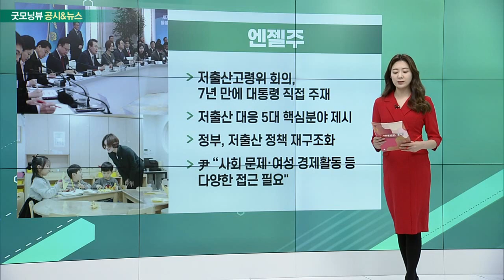크래프톤, 엔젤주, SK이노베이션, KT&G_공시&뉴스 (20230329)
- 보통주 96만주, 1679억원 자사주 매입·소각
- 지난달 발표한 주주환원정책 발표 이행
- 2024~2025년 취득 자기주식 소량, 60% 이상 소각 예정
- 첫 연임 김창한 대표 "무능함 지속되면 은퇴"

- 저출산고령위 회의, 7년 만에 대통령 직접 주재
- 저출산 대응 5대 핵심분야 제시
- 정부, 저출산 정책 재구조화
- 尹 “사회 문제·여성 경제활동 등 다양한 접근 필요"

- SK온, 3757억 신주 발행
- 지난해 11월 한투PE와 체결한 계약 후속 조치
- 사우디, 최소 1억 달러 투자 진행 예정
- "배터리 투자재원 추가 확보"

- 주주총회에서 행동주의펀드 방어 성공
- 국민연금, 기업은행 등 주주 KT&G에 한표
- 행동주의펀드 안건 제각각… 표 분산
- 백복인 사장 "5년 후 10조 매출"